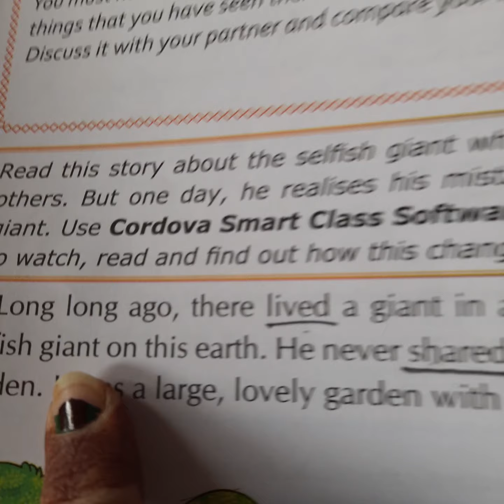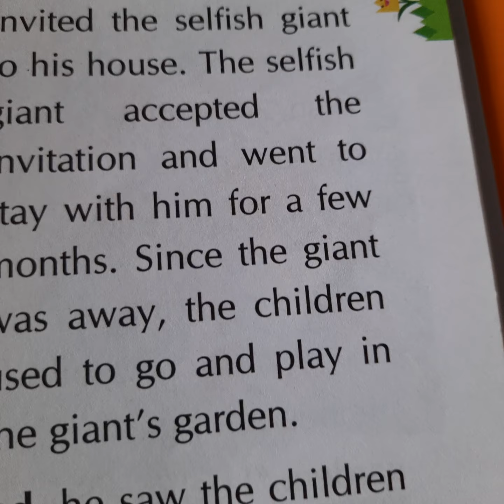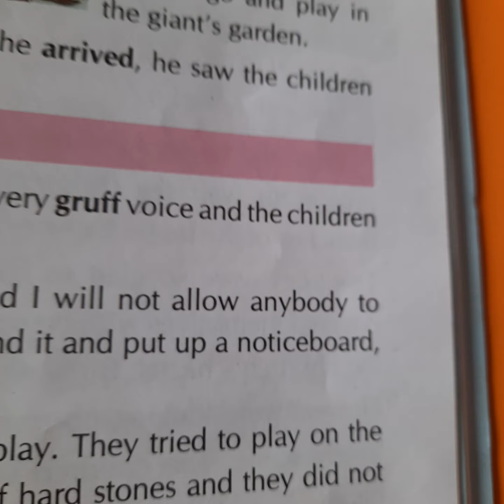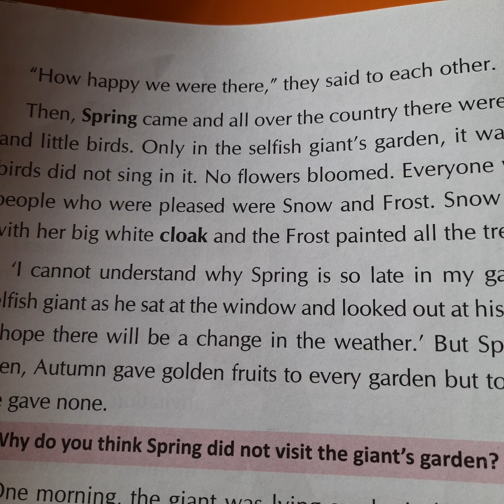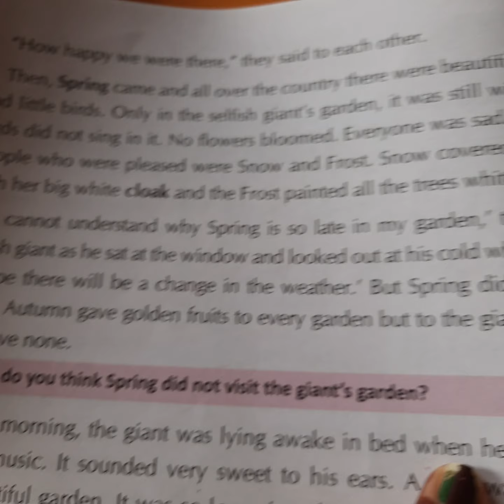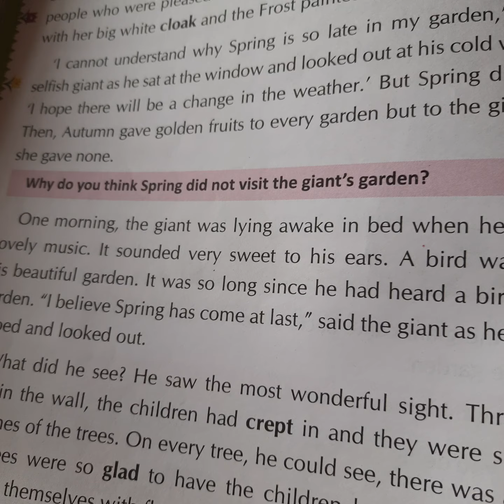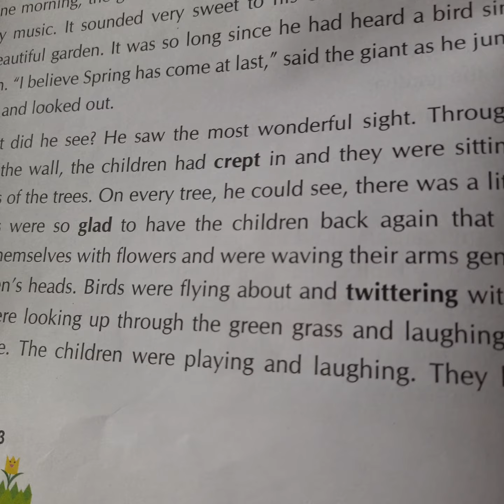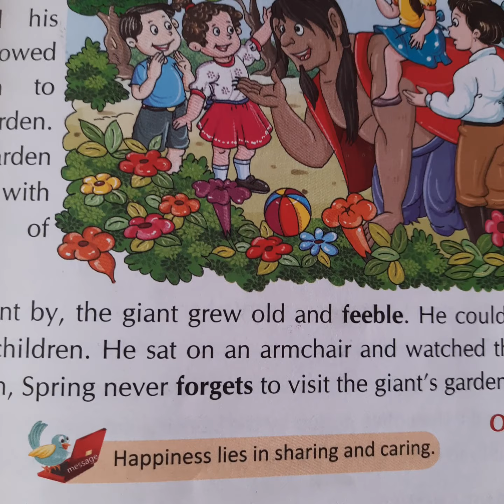Aneja Kiddos School | Class - 3 | English | Ch -11 | The Selfish Giant